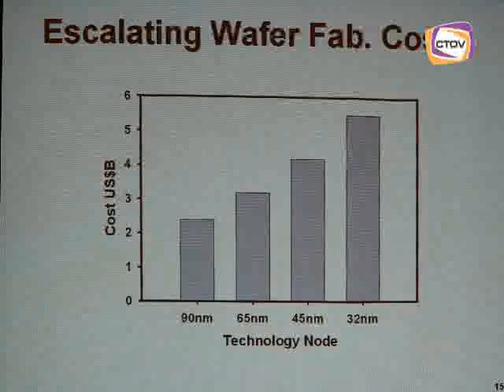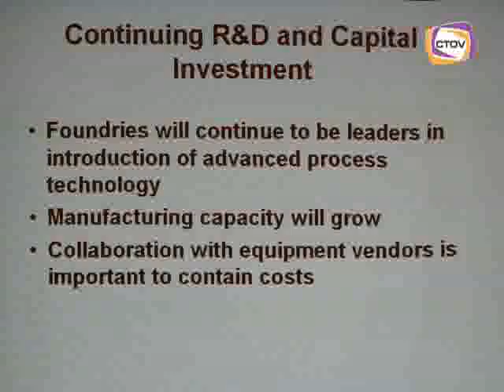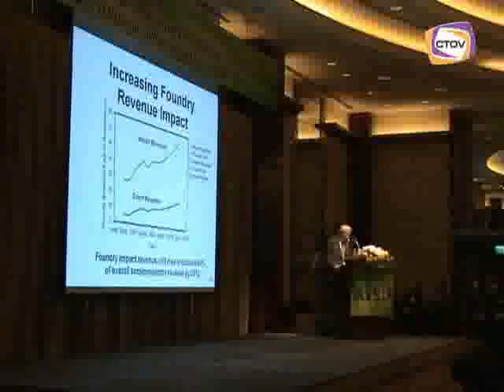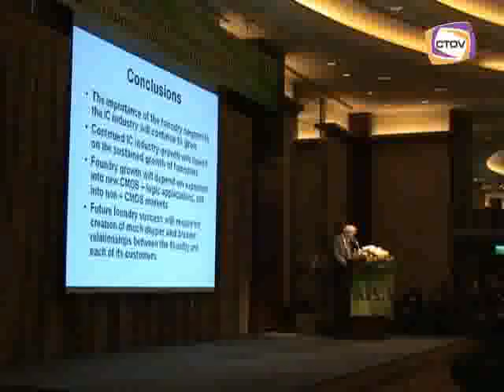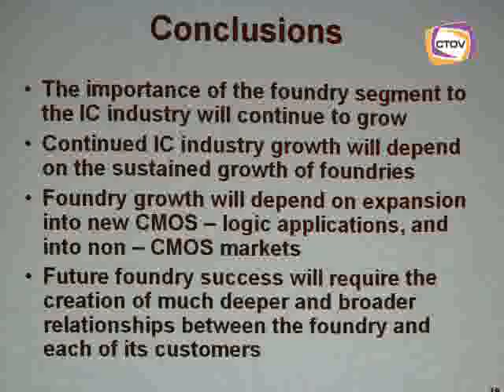精英觀點：「21世紀晶圓廠的重大挑戰」台積電董事長張忠謀先生演講 04[By CTOV]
VLSI WEEK 25週年本刊特地前往現場實地拍攝台積電董事長張忠謀先生的演講，「21世紀晶圓廠的重大挑戰」。VLSI研討會首日由台積電董事長張忠謀的「21世紀晶圓廠的重大挑戰」開幕演講揭開序幕。他提到，代工廠如能與客戶從產品開發早期階段就展開設計和製程技術的合作，建立更深且廣的關係，將能持續在消費性電子時代中獲利。